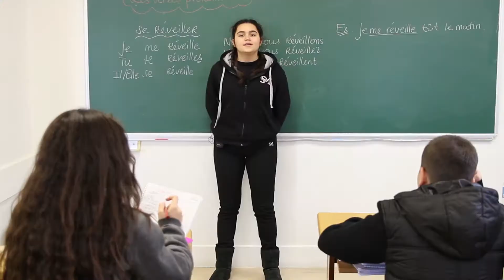Préparatoire B - 2017